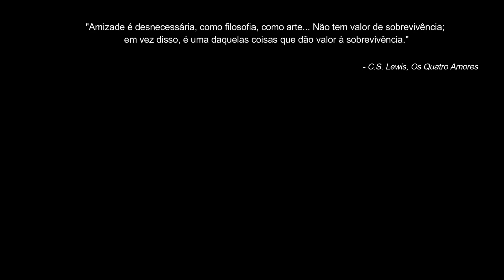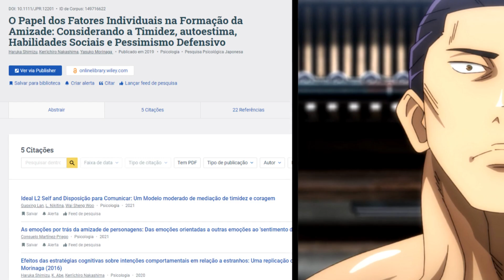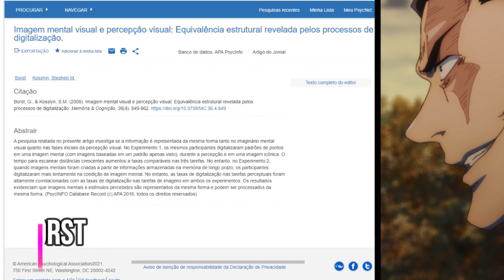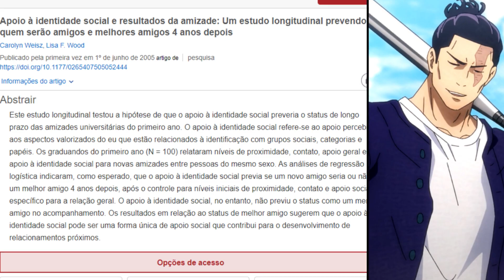AOI TODO e a sua FORÇA aliada a IMAGENS MENTAIS | Psicologia Jujutsu Kaisen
Olá Pessoal! Hoje vamos falar do melhor amigo do protagonista de Jujutsu! AOI TODO. Vamos entender sobre a amizade dele com o Itadori, sua provável sensação de solidão, e como ele usa uma técnica bastante usada, para conseguir resolver soluções. Hoje é dia do Besto Frendo!

📝 LINKS E REFERÊNCIAS:

See for example Schwitzgebel, Eric, "Belief", The Stanford Encyclopedia of Philosophy (Summer 2015 Edition), Edward N. Zalta (ed.),

Advances in Sport Psychology (2nd ed), Champaign IL: Human Kinetics, 2002:405-439

Zebrowitz LA, Montepare JM. Psychology. Appearance DOES matter. Science. 2005 Jun 10;308(5728):1565-6. doi: 10.1126/science.1114170. PMID: 15947164.

Bertram Gawronski, Robert J. Rydell, Bram Vervliet, Jan De Houwer. Generalization versus contextualization in automatic evaluation.. Journal of Experimental Psychology: General, 2010; 139 (4): 683 DOI: 10.1037/a0020315

Houle J, Meunier S, Coulombe S, et al. Peer positive social control and men's health-promoting behaviors. Am J Mens Health. 2017;11(5):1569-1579. doi:10.1177/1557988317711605

Rose, S, and Serafica, F.C. (1986) Keeping and ending casual, close and best friendships, Journal of Social and Personal Relationships 3: 275-88.

Bukowski, W. , Newcomb, A. F., & Hartup, W. W. (Eds.). (1996). A companhia que eles mantêm: Amizade na infância e adolescência. Cambridge, Reino Unido: Cambridge UniversityPress.

Gallup Press: September 2006. Vernon, Mark. The Philosophy of Friendship. Palgrave Macmillan: November 2006.

Murphy, S. M. (2005). “Imagery: inner theater becomes reality,” in The Sport PsychHandbook, ed. S. M. Murphy (Champaign, IL: Human Kinetics), 128–151

Borst, G., and Kosslyn, S. M. (2008). Visual mental imagery and visual perception: atructural equivalence revealed by scanning processes. Mem. Cognit. 36,849–862. doi: 10.3758/MC.36.4.849